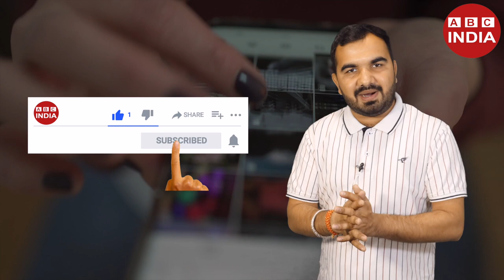Top Variety of Kiwi plant | Kiwi की अच्छी किस्में | Best Kiwi varieties | top Kiwi variety in india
video link :-
follow Artist